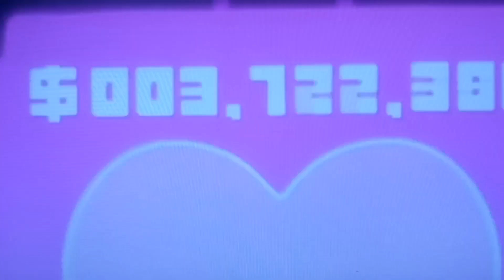Клип на мультик "Плохие парни". Песня из сериала "Уэнсдей" Автор песни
Я решила пока начать выкладывать музыкальные клипы по мультику "Плохие парни" 2022. Надеюсь вам понравится.